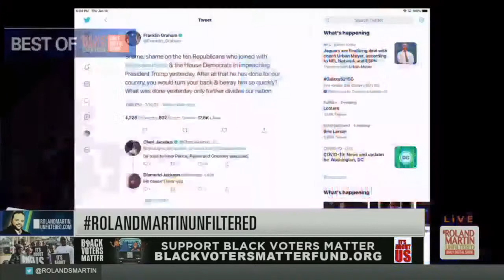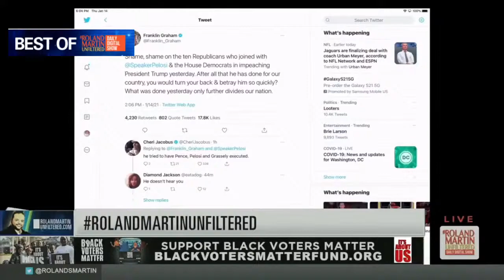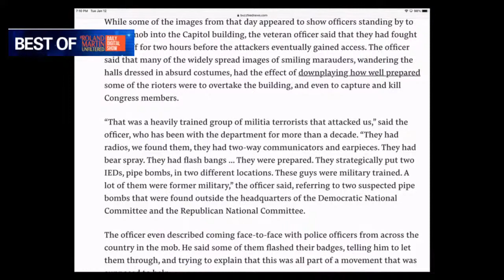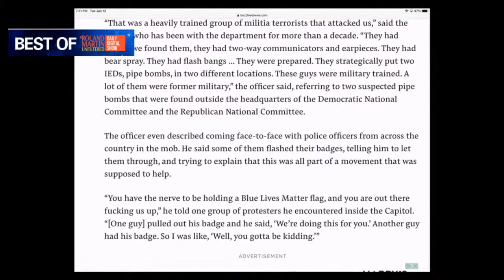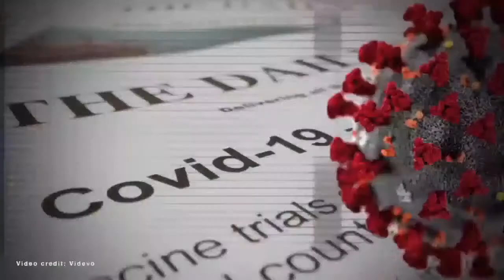BestOfRMU: Man rips rioters; Real hero: Eugene Goodman; Siege was too easy; Domestic terror threat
BestOfRMU: Man snaps on "f*ing pathetic" "coward" insurrectionists; Real hero Capitol Police Officer Eugene Goodman led rioters away from Senators; Roland says Franklin Graham and his ilk will do anything to protect Trump; Former Capitol cop says siege was "too easy"; Black law enforcement harshly criticize Capitol cops insurrection response; "We told you" Trump was an existential threat; Member of Congress could be a real threat to their colleagues; Malcolm Nance warns, the "Trump insurgency" is officially here.